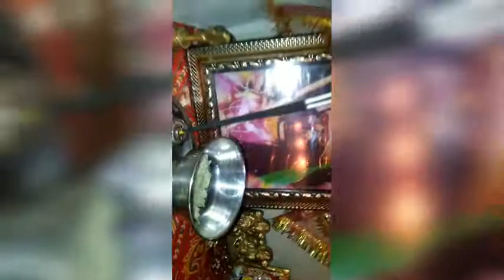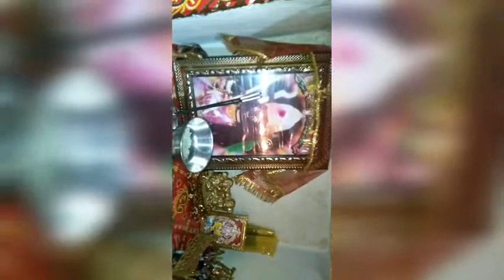Dhanteras pr maine bnaya loki ka kheer or dhanteras ki pooja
Hlo everyone aj dhanteras k din maine loki ka kheer bnaya or dhanteras ki pooja bhi dikhai hai I hope ki aap sbhi ko accha lgega
Thnk you